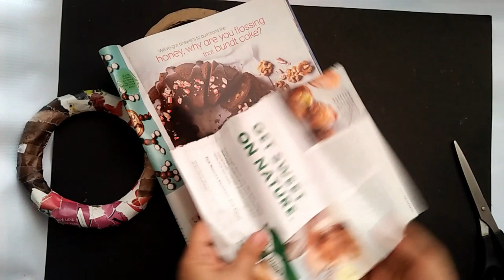Christmas wreath from old magazine and cardboard